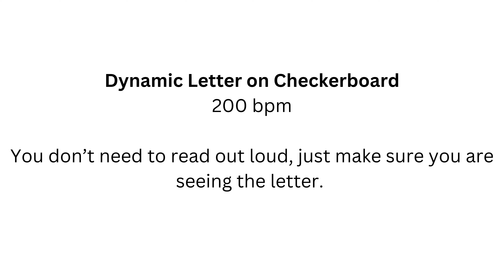Dynamic Letter on Checkerboard (200 bpm)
Vestibular exercises: VOR, almost 2Hz speed
Please consult a Physician or Physical Therapist.